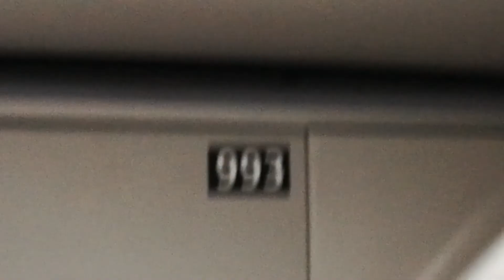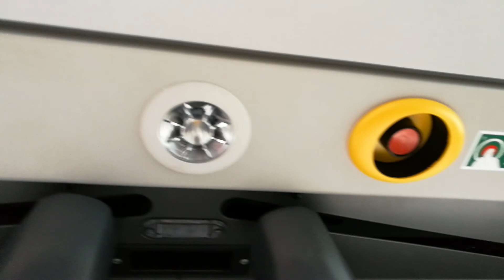Busfahrt im , VAG MAN 993 ,von Langwasser mitte bis Südfriedhof